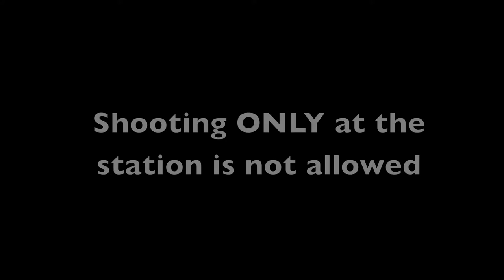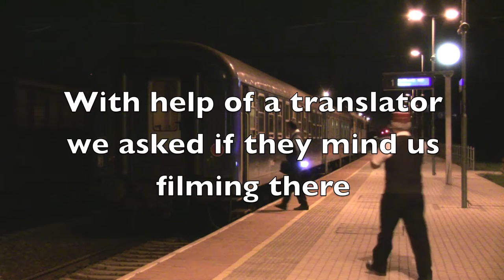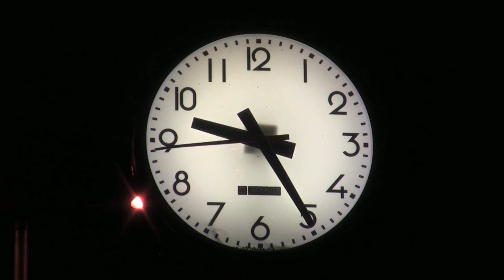Not Allowed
Set of trains captured during Summer 2015, when got rejected from the station in Mezőberény, Hungary .

1. song "Park Bench" by Gunnar Olsen